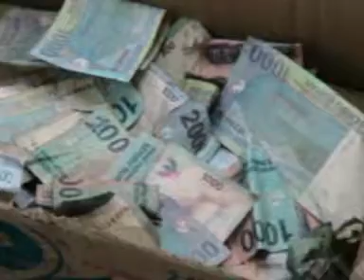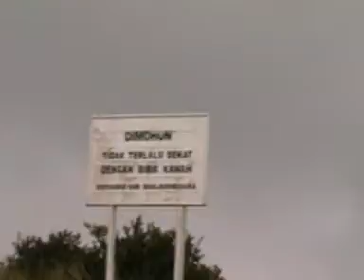Suyanto vidio klip lagu Sumbangan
Vokal H Rhoma Irama